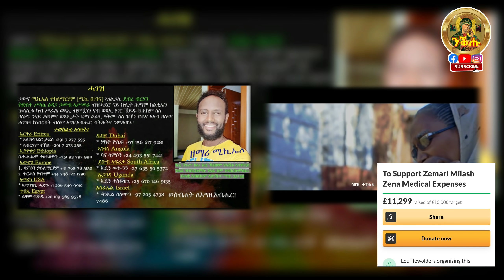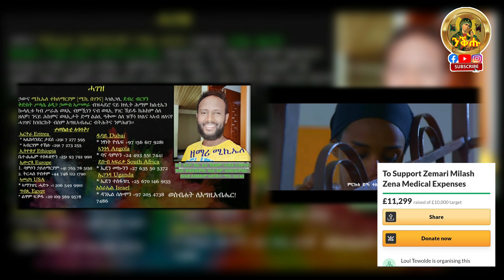ሓደራ‼️ ኵልና ሼር ንግበሮ ነዚ መልእኽቲ ከይሰማዕኹምዎ ከይትሓልፉ‼️